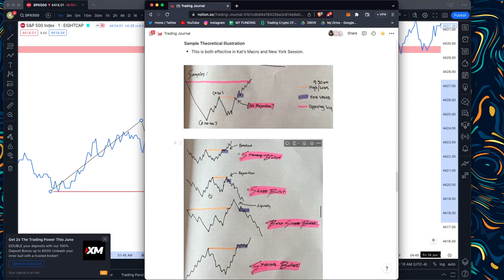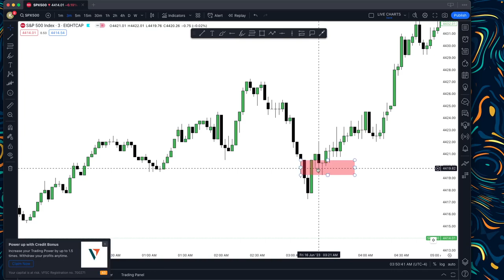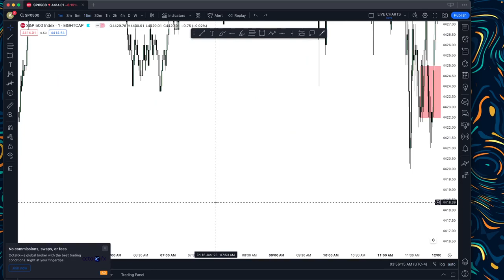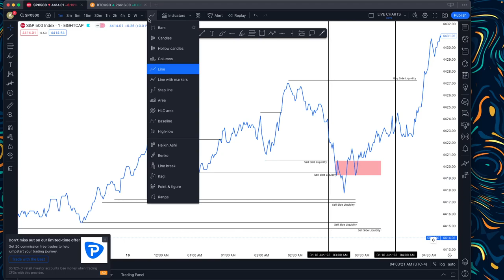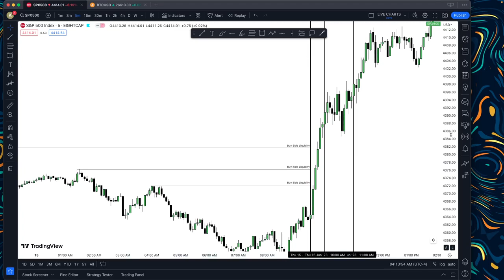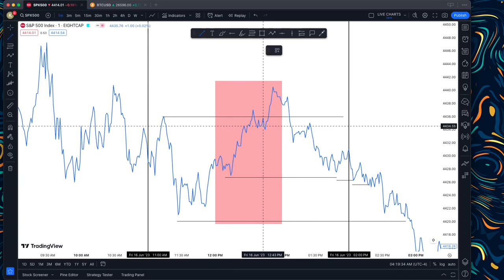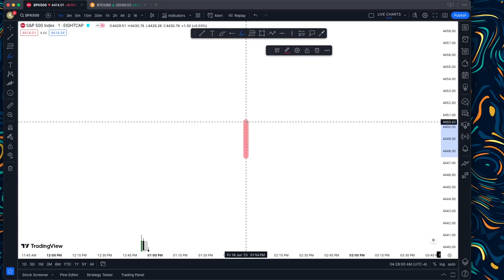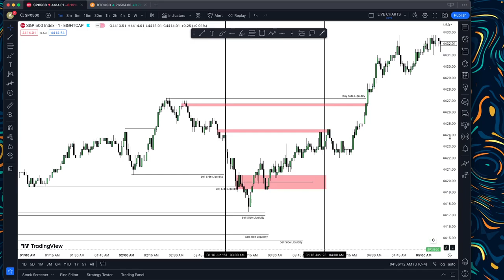[SILVER BULLET SPECIAL] SECRET BULLET